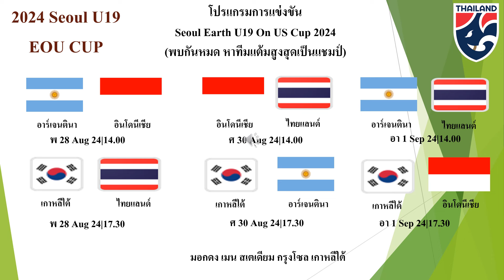โปรแกรมการแข่งขันSeoul Earth U19 On US Cup 2024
โปรแกรมการแข่งขัน
Seoul Earth U19 On US Cup 2024
(พบกันหมด หาทีมแต้มสูงสุดเป็นแชมป์)